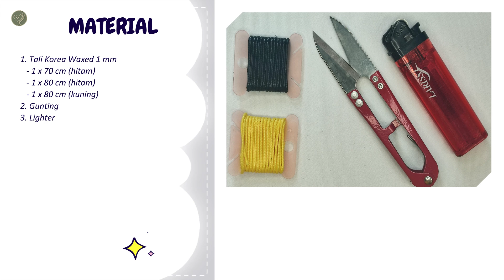DIY Macrame Bracelet Modified Lark's Head Knot Two Color | Macrame Bracelet Tutorial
Di video ini saya menunjukkan cara saya membuat macrame bracelet menggunakan modifikasi dari lark's head knot dengan 2 warna tali.

Bahan yang perlu dipersiapkan untuk membuat macrame bracelet ini adalah sebagai berikut :
1. Tali Korea Waxed 1 mm (anda bisa menggunakan jenis tali lain)
   - 1 x 70 cm (hitam)
   - 1 x 80 cm (hitam)
   - 1 x 80 cm (kuning)
2. Gunting
3. Lighter

Ukuran tali ini untuk menghasilkan gelang dengan ukuran lingkar 16 cm. Anda bisa mengurangi atau menambahkan ukuran talinya menyesuaikan ukuran sebenarnya lingkar tangan anda.

Simpul yang digunakan dalam membuat gelang ini : snake knot, lark's head knot dan leaf knot.
Jika anda masih asing dengan jenis simpul ini, anda bisa mempelajarinya di video saya tentang macrame basic knot.

Yuk simak tutorialnya sampai selesai dan semoga bermanfaat.

* Jika ada saran, pertanyaan, umpan balik atau lainnya, silakan tinggalkan di kolom komentar.
* Disarankan untuk mengaktifkan SUBTITLE agar lebih mudah memahami penjelasan dalam video
* Disarankan untuk mensetting tampilan video dengan kualitas tinggi, agar tampilan bisa lebih jelas terlihat.
* Jika video ini terlalu cepat untuk anda, anda bisa mengatur kecepatan video pada pengaturan video youtube.